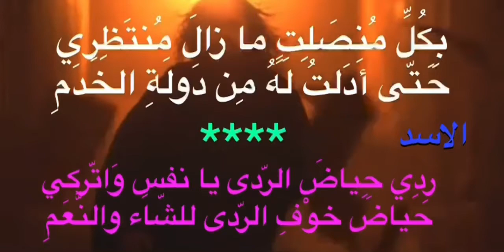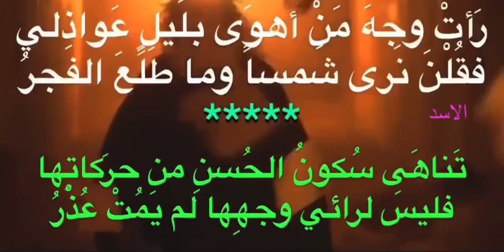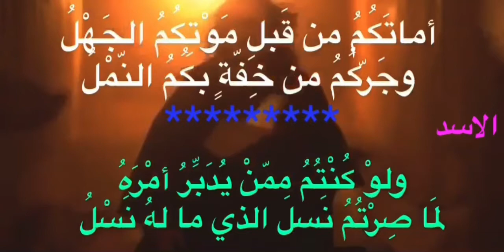المتنبئ (١-١٠) بصوت سلوم حداد من مسلسل المتنبئ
المتنبي ولد في العراق سنة  ٩١٥ ميلادية و توفي سنة ٩٦٥ وعاش أجمل سنوات حياته في حلب وكتب أجمل ومعظم شعره وهو في كنف سيف الدولة الحمداني أمير دولة بني حمدان التي حكمت حلب وإنطاكيا والموصل قرابة المئة سنة.

كل ما قاله المتنبي شعراً مازلنا نستخدمه منذ أكثر من ألف سنة وستظل حكمه ومقولاته شاهداً على مر الأزمان على عبقريته ونفاذ بصيرته.

هو القائل : مصائبُ قومٍ عندَ قومٍ فوائدُ.
وهو القائل : على قدرِ أهلِ العزمِ تأتي العزائمُ.
وهو القائل : وكلُّ الذي فوقَ الترابِ ترابُ.

وهو القائل : ما كلُّ ما يتمنى المرءُ يدركُهُ✰تجري الرياحُ بما لا تشتهي السفنُ.

وهو القائل :  لا يَسلَمُ الشرفُ الرفيعُ من الأذى✰حتى يُراقَ على جوانبِهِ الدَّمُ

وهو القائل : إذا أنت أكرمتَ الكريمَ ملكْتَهُ✰وإن أنت أكرمتَ اللئيمَ تمرَّدا

وهو القائل : أعزُّ مكانٍ في الدُّنى سـرْجُ سابِحٍ✰وخيرُ جليسٍ في الزمانِ كتابُ

وهو القائل : ذو العقلِ يشقى في النعيـمِ بعقلهِ✰وأخو الجهالةِ في الشقاوةِ يَنْعَمُ

وهو القائل : فلا مجدَ في الدنيا لمن قلَّ مالُهُ✰ولا مالَ في الدنيا لمن قلَّ مجدُهُ

وهو القائل : خليلُكَ أنت لا مَن قلتَ خِلِّي✰وإن كثُرَ التجملُ والكلام

وهو القائل : ومِن العداوةِ ما ينالُكَ نفعُـهُ✰ومِن الصداقةِ ما يَضُرُّ ويُؤْلِمُ

وهو القائل : وإذا أتتك مذمتي من ناقصٍ✰فهي الشهادةُ لي بأني فاضلُ

وهو القائل : مَنْ يَهُنْ يَسْهُلِ الهوانُ عليهِ✰ما لجرحٍ بمـيِّتٍ إيلامُ

وهو القائل : وإذا لم يكنْ مِن المـوتِ بـدٌّ✰فمن العجزِ أن تكون جبانـا

وهو القائل : إذا غامرتَ في شرفٍ مرُومٍ ✰فلا تقنعْ بما دون النجـومِ
فطعمُ الموتِ في أمرٍ حقـيرٍ ✰كطعمِ الموتِ في أمرٍ عظيمِ

وهو القائل : وعَذلتُ أهلَ العشقِ حتَّى ذُقْـتُـهُ ✰ فعجِبتُ كيف يموتُ من لا يعشقُ

وهو القائل : فقرُ الجهولِ بلا قلبٍ إلى أدبِ ✰فقرُ الحمارِ بلا رأسٍ إلى رسنِ

وهو القائل : ومرادُ النفوسِ أصغرُ من أن ✰نتعادى فيه وأنا نتفـانـا

وهو القائل : وما الخوف إلا ما تخوفه الفتى ✰ ولا الأمن إلا ما رآ الفتى أمنا

وهو القائل : وإذا كانت النفوسُ كبـارًا ✰ تعبت في مُرادِها الأجسام

وهو القائل : إذا اعتاد الفتى خوضَ المنايا ✰ فأهونُ ما يمر به الوحول

وهو القائل : فحبُّ الجبانِ النفسَ أوردَهُ التُقى ✰ وحبُّ الشجاعِ النفسَ أوردَهُ الحربا

وهو القائل : أغايةُ الدينِ أن تَحفوا شواربكـم ✰ يا أمةً ضحكت من جهلِها الأمم

وهو القائل عن نفسه : وما الدهرُ إلا من رواةِ قصائدي✰ إذا قلت شِعرًا أصبح الدهرُ مُنشدا

والقائل : لا بقومي شرفتُ بل شرفوا بي ✰ وبنفسي فخرتُ لا بجدودي

والقائل :  أنا الذي نظـرَ الأعمى إلى أدبي ✰ وأسـمعتْ كلماتي مَن به صممُ
ألخَيْـلُ وَاللّيْـلُ وَالبَيْـداءُ تَعرِفُنـي ✰ وَالسّيفُ وَالرّمحُ والقرْطاسُ وَالقَلَـمُ
ما أبعدَ العيبَ والنقصانَ من شرفي ✰ أنا الثُّريــا وذانِ الشيبُ والهـرمُ

والقائل : ومِنْ جاهلٍ بي وهو يجهلُ جهلَهُ ✰ ويجهلُ علمي أنَّهُ بي جاهـلُ

والقائل :  ليس التعللُ بالآمالِ من إربي ✰ ولا القناعةُ بالإقلالِ من شيمي.

والمتنبي من شعراء العصر العباسي.
امتد العصر العباسي من عام ١٣٢ للهجرة وحتى عام ٦٥٦ للهجرة، اشتهر هذا العصر بنمط جديد من الشعر تظهر فيه الصورة الشعرية والمعاني غير المباشرة في الشعر.

ساهم في هذا حب خلفاء بني العباس للشعر وإغداق الأموال عليهم، كما أنها واكبت مرحلة انتقال العربي من حياة البداوة إلى حياة المدينة وما صاحب ذلك من تطور في التقاليد وأساليب المعيشة، وأنواع الغناء وأدواته، وحتى التطور في الأكل والشرب وظهور الرفاه والترف والزينة. فكان الشعر ينقل هذا.

ولعل من أشهر شعراء هذا العصر، المتنبي، وهو من أشهر شعراء العرب على مر العصور.

سلوم حداد:
سلوم حداد (29 مارس 1953 -)،[2] ممثل سوري من أصل أرمني. يُعد من أبرز الممثلين السوريين وساهم في الكثير من الأدوار التاريخية، التحق سلوم حداد بنقابة الفنانين في 11 أغسطس 1980.[3] يُعرف سلوم حداد بلقبه «فارس الدراما العربية».